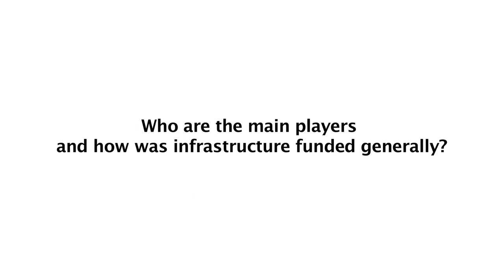ITU INTERVIEWS @ GSR14 : João Confraria, Boardmember, ANACOM, Portugal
Interview at the Global Symposium for Regulators 2014 (GSR14) with João Confraria, Boardmember, ANACOM, Portugal

GSR14, Manama, Bahrain, 3 - 5 June 2014.

Opinions expressed in ITU INTERVIEWS are those of the interviewees and do not necessarily reflect the position of the ITU.